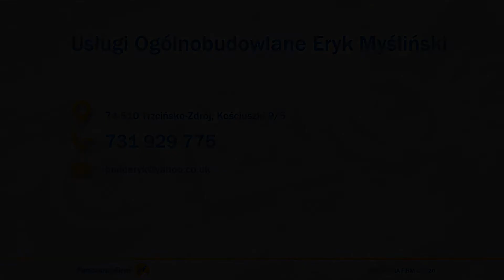Wykańczanie wnętrz Trzcińsko-Zdrój Usługi Ogólnobudowlane Eryk Myślińsk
Nasza firma oferuje usługi ogólnobudowlane, które realizuje na terenie Trzcińska-Zdroju oraz okolicznych miejscowości w województwie zachodniopomorskim. Naszym głównym profilem działalności jest przeprowadzanie generalnych remontów oraz wykańczanie wnętrz. Nad realizacją wszystkich usług czuwa właściciel, Eryk Myśliński.

Do naszych zadań należy między innymi renowacja ścian i sufitów. Aby usunąć pęknięcia i odpryski wykonujemy prace takie jak kładzenie nowych gładzi i szpachlowanie. Możemy również położyć zupełnie nowe tynki.

Oferujemy także montaż glazury w całym mieszkaniu i kładzenie płytek. Możemy zająć się remontem i wykończeniem łazienki, wraz z montażem urządzeń sanitarnych i armatury.

Wydzielamy nowe pomieszczenia za pomocą ścianek działowych, które wzmacniamy płytami kartonowo-gipsowymi. Oferujemy również montaż sufitów podwieszanych, które optycznie powiększają pomieszczenie i chronią przed hałasem.

Zapraszamy do kontaktu - firma remontowa z Trzcińska-Zdroju.